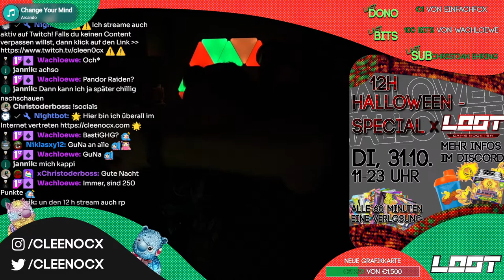🔴Wagner macht Tram Ausbildung | Gaminglife Roleplay | !server !dc !socials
Jürgen Wagner hat sich nach der Polizei bei den Verkehrsbetrieben Rheinstadt beworben und wird heute sein Bewerbungsgespräch führen.

Inhaber: @FelixGamingGTA

Meine Intros:

► Basic Intro: [Musik geändert auf] Janji - Heroes Tonight (feat. Johnning)
► VLOG Intro: Imagine Dragons - Radioactive
[Mein Setup]
-Zubehör-
*2x 24" Monitore
*1x 27" Monitor
*Cam Link 4K
*Sony Kamera (Webcam)
*Ring Licht
*Gaming Chair
-Ton Setup-
*Ersatz Mikrofonarm
-PC Komponenten-
*M2 SSD
*NVMe SSD
*AiO Wasserkühlung
Alle mit (*) Markierten Links sind Partnerlinks
CLEENOCX 2023.